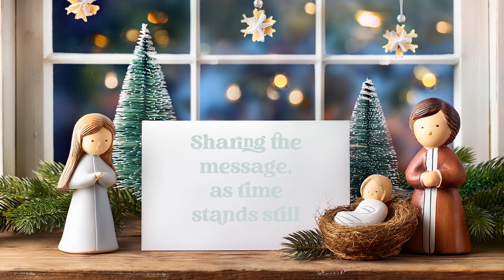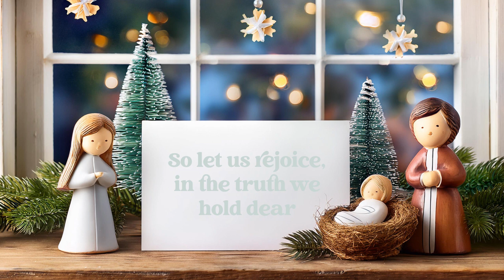Endless Refrain - Act Two - (Official Lyric Video)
From our Christmas in December album "We Made It" out 14.12.24

Inspired by Neville Hiatt's spoken word video with the same title. Our life here may feel long some days, but compared to eternity it is so short.